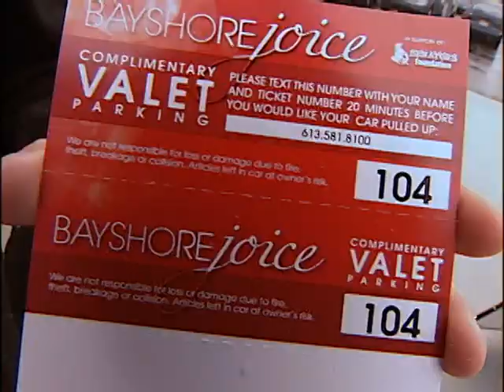Christmas at Bayshore Shopping Centre.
CTV Morning Live gets into the Christmas spirit at Bayshore Shopping Centre.